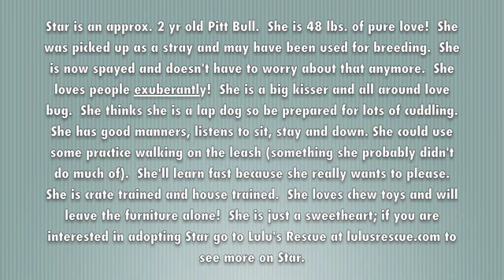Star Needs A Home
Our foster dog Star is looking for her forever home.  If you are looking to adopt a dog, please consider this sweet girl.